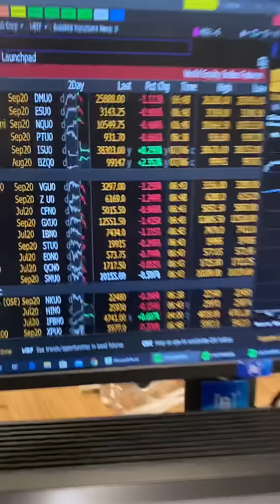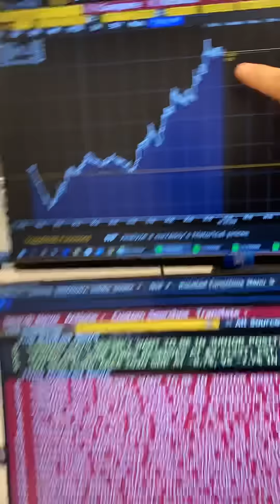Dólar sobe frente e Nasdaq bate mais uma máxima histórica, conta Pablo Spyer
Dólar sobe frente à cesta de moedas fortes e Nasdaq bate mais uma máxima histórica, conta Pablo Spyer

No Minuto Touro de Ouro de Hoje

1 - Após 5 altas consecutivas, bolsas caem mundo afora;
2 - Nasdaq bate mais uma máxima histórica;
3 - Ação da Amazon bate U$ 3 mil pela primeira vez;
4 - Bolsa brasileira se aproxima dos 100 mil pontos;
5 - EUA caem -1,1%, Europa cai -1,2%;
6 - Prdução industrial da Alemanha cresce menos que esperado;
7 - Comissão européia previsão de PIB da zona do euro;
8 - Austrália mantém juro em 0,25%, baixa recorde;
9 - Depois de 5 quedas seguidas, dólar sobe contra cesta de moedas fortes (DXY);
10 - Presidente do BC do Brasil afirma que economia vai se recuperar mais rápido que imaginamos;
11 - Minério de ferro subiu essa noite.

Siga-me!

Transcrição

Bom dia, Brasil!

Depois de 5 altas seguidas os investidores vendem um pouco de suas açōes para embolsar lucro e as bolsas caem mundo afora.

Ontem, a bolsa da technologia americana, a Nasdaq, deu Touro de Ouro!

Máxima histórica! Record histórico!

A Amazon bateu U$ 3,000 pela primeira vez.

A bolsa brasileira se aproximou do patamar psicológico dos 100 mil pontos.

Bom, vamos lá!

A bolsa está caindo -1,1% nos Estados Unidos e -1,2% na Europa.

Mas la na Europa é o seguinte..., a produção industrial da Alemanha cresceu bem menos do que o esperado.

Os Alemães estavam esperando que crescece +11%, porque estava lá embaixo, e cresceu só +7,7%.

E a comissão européia piorou a previsão de PIB lá na zona do euro. De -7,7% para -8,7%.

Mas também pesam nas bolsas os aumentos de casos de coronavirus lá nos Estados Unidos.

Durante a noite, a Australia manteve o juro em 0,25%, é recorde de baixa.

O dólar quebra uma série de 5 baixas e está subindo. Sobe 0,4% o DXY, frente a uma cesta de moedas.

Ontem o presidente do banco central Roberto Campos Neto disse que a economia deve se recuperar de uma maneira mais acelerada do que a gente espera e por isso os investidores podem voltar, e os investidores estrangeiros podem voltar mais rápido do que a gente está esperado também.

E lembrou a todos nós: o câmbio é flutuante.

O minério de ferro também subiu essa noite.

Eu sou Pablo!

Bons negócios!

Vai tourinho!